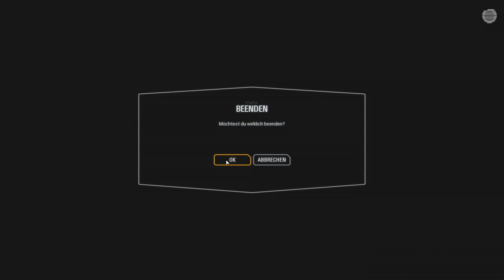Star Wars Battlefront II Ep.17 - Feuer, Feuer!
Feuer?

Genre: Shooter

Blind: Ja
Schwierigkeitsgrad:
Sonstiges: